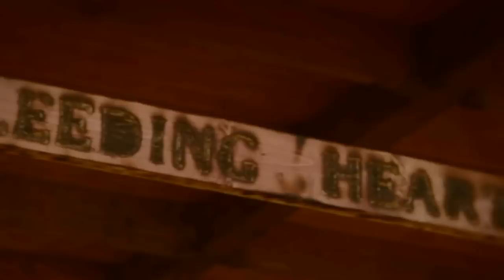Angel City Outcasts - "Doghouse Blues" Sailor's Grave Records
Angel City Outcasts - "Doghouse Blues" Like this video? Come see thousands more at the Net's biggest, uncensored, completely d.i.y. punk, hardcore, indie and alternative music video site, BlankTV.com! We've got News, Games, Contests and the stuff that we can't show on YouTube!
Director: Josh Kirkwood